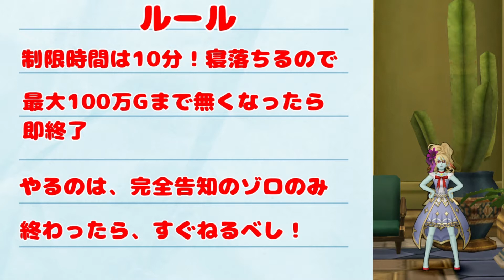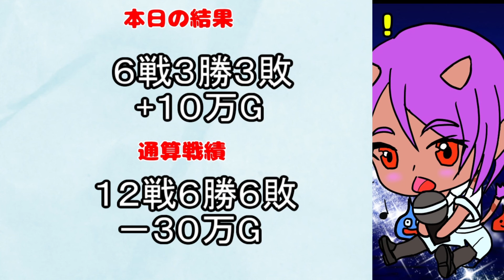【ドラクエ１０】＃２ 寝落ちちゃんのダイス勝負！今日はかつ！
初見さん大歓迎！参加自由型です！

ちょっとえびふらい ドラクエ１０
サーバー37で放送中
マイマイタウン未開のジャングル９６０６丁目

モンスターハンターワールドアイスボーン
モンハン
第五人格　主にサバイバーの調香師

詳しくは概要欄をどうぞ

飛び入り参加自由です！が、放送に出演する際はマナーと言動を守っていただくよう

また、他配信者様動画にメイン出演している方は、各配信者様の許可を得てからの出演をお願いいたします。
邪神など野良でたまたま一緒になった場合は　お許しください！

利用規約のもと放送を行っております。

ゲームの配信とかやっちゃったりしてます！
声が聴きとりづらいけど